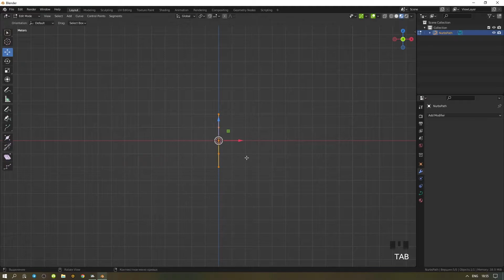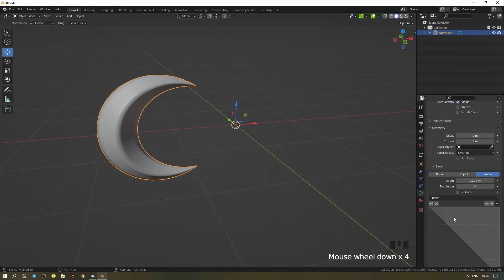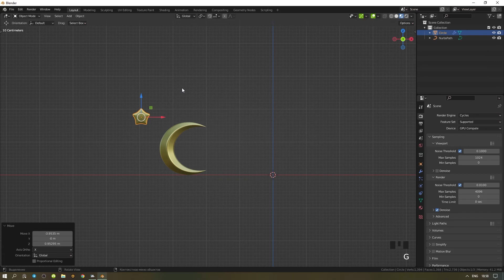Blender 3D How to Easy make Moon icon for Ramadan holiday Beginner Beginners Tutorial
On the eve of Ramadan, on 3D stocks, icons from the image of the moon, stars and everything that would be associated with the holiday - Ramadan are popular. Therefore, I would like to suggest that you repeat this tutorial for beginners so that you can add to your portfolio.

It's completely voluntary and i still love you if you choose not to ✌️

Timestamps:
00:00     Intro
00:10     Final result
00:15     Creating Curve
01:30     Add Color
02:00     Creating Star

( You can skip this, thanks)
Blender 3D How to Easy make Moon icon for Ramadan holiday Beginner Beginners
Blender 3D How to Easy make Moon icon for Ramadan holiday Beginner
Blender 3D How to Easy make Moon icon for Ramadan holiday
Blender 3D How to Easy make Moon icon for Ramadan
Blender 3D How to Easy make Moon icon for
Blender 3D How to Easy make Moon icon
Blender 3D How to Easy make Moon
Blender 3D How to Easy make
Blender 3D How to Easy
Blender 3D How to
Blender 3D How
Blender 3D